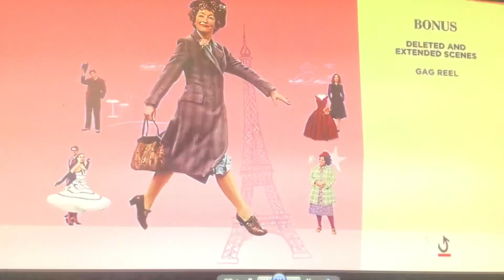Mrs Harris Goes To Paris 2023 DVD Menu Walkthrough